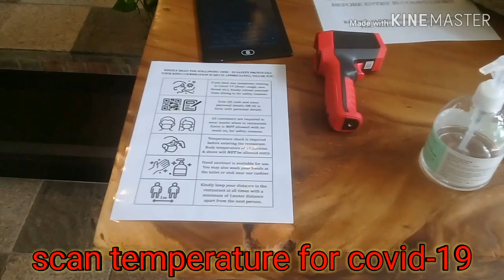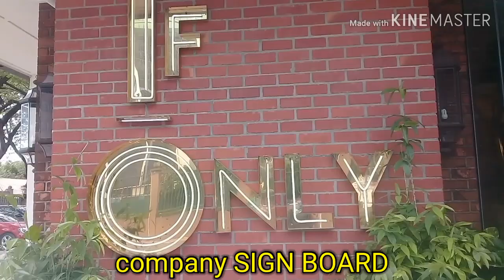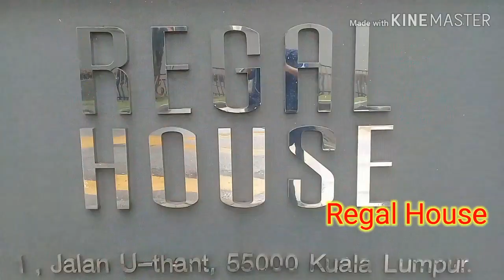Cafe Restaurant Interior Design and Transformation : Cafe Restaurant Decoration